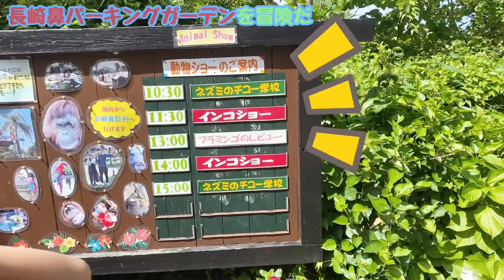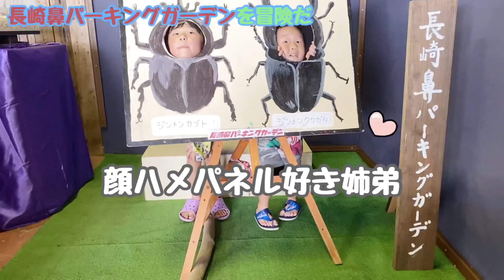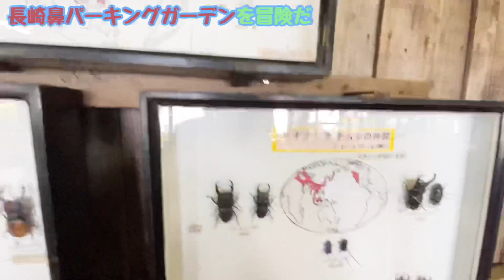長崎鼻パーキングガーデンを大冒険🌟迷子になったパパを探し出せ カーローズチャンネル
夏の指宿旅行第二弾。
長崎鼻パーキングガーデンに行ってきました。
まずは長崎鼻パーキングガーデン内をグルっと大冒険です。
インコを腕に乗せたり、池の動物にエサをあげたり子供たちも大はしゃぎ。
そんな中、パパとりくくんが迷子に。
無事見つけられたのでしょうか？？

最新動画を逃さず見ることが出来ます！

Twitterもはじめました。よろしくお願いします！

Instagramもはじめました。よろしくお願いします！

カーローズチャンネル(旧さやチャンネル)を見て頂きありがとうございます！
かわいいもの大好き・想像力強めのさやちゃん(姉)とミニカー大好きやんちゃなけいくん(弟)、まだまだ赤ちゃんのりくくん(弟)の日常をお送りするYouTubeチャンネルです。
遊びや歌・劇・おもちゃ・お店など基本的にさやちゃんの気まぐれ動画を配信しています。
子育てしている方の少しでもお役に立てればと思っています。